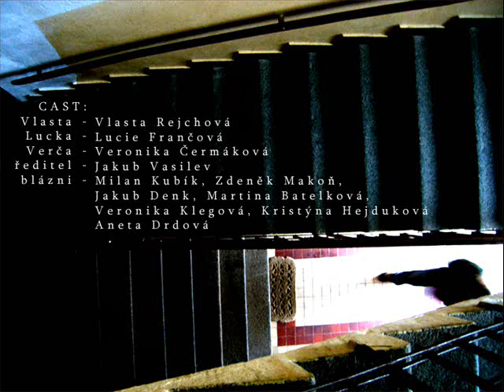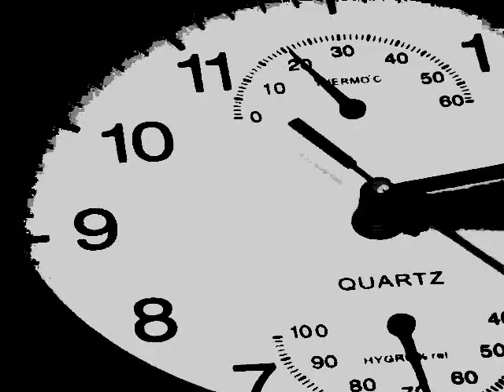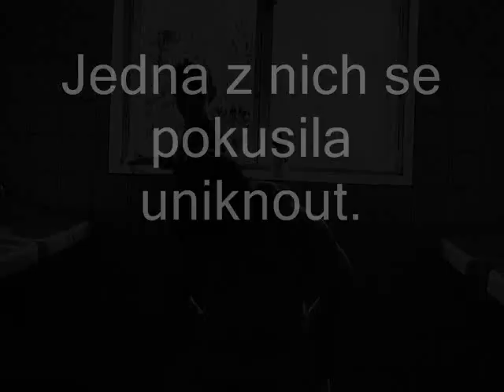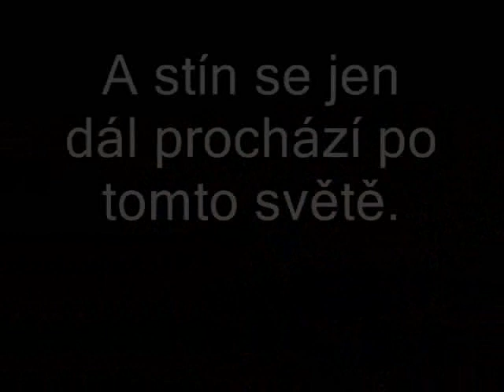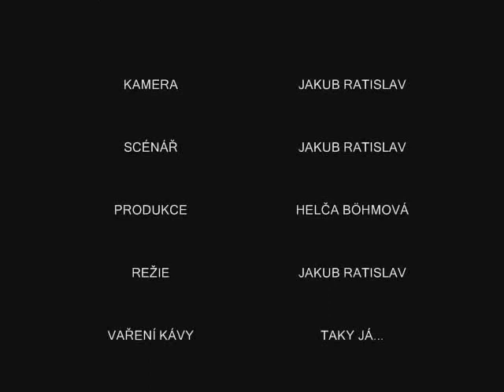Čas hlouposti - Orlofox four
Movie made by children from Orlofox four group